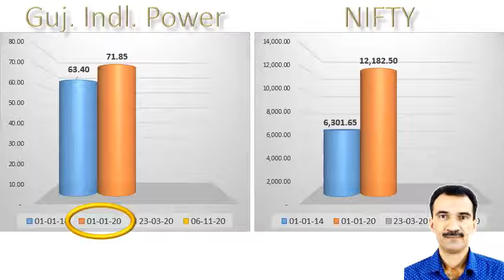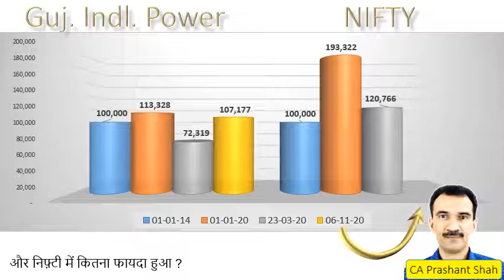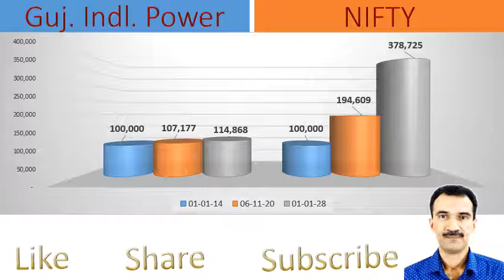Guj. Indl. Power Share Analysis